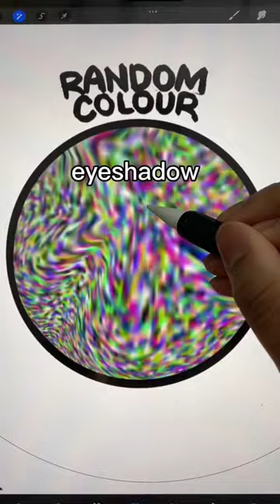GUESS the COLORS for my Drawing…(HARD) 🌈✏️✨artchallenge